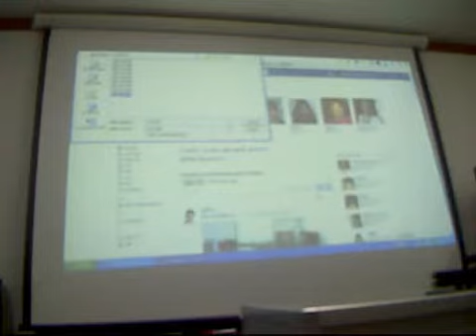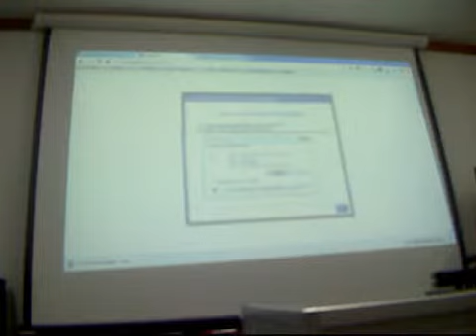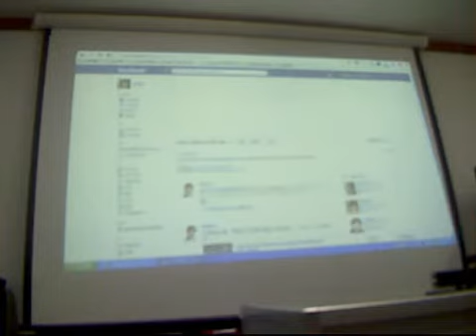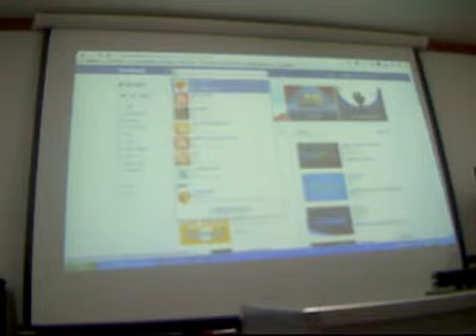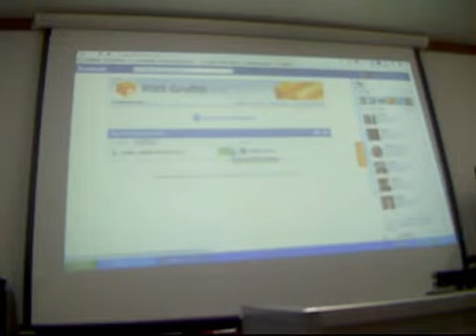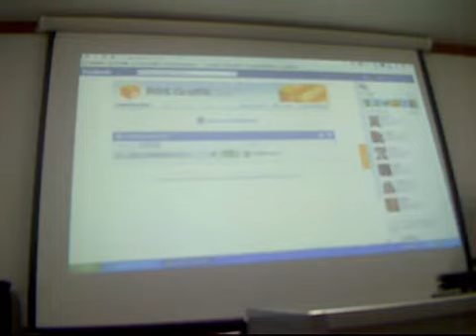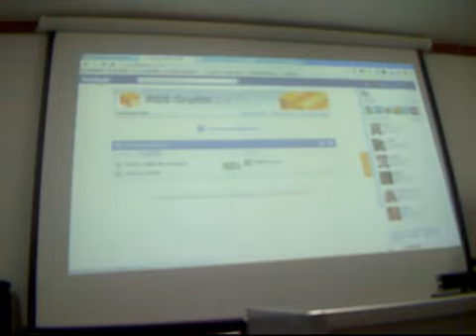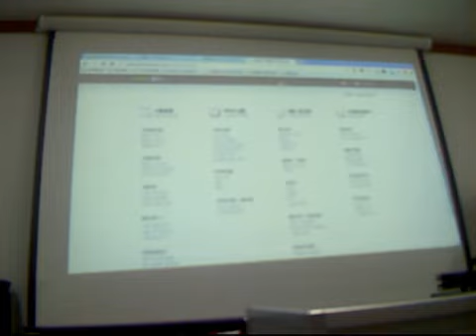[블로그비즈니스]행복창업을 위한 SNS AtoZ - 페이스북-01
[블로그비즈니스]행복창업을 위한 SNS AtoZ - 페이스북-01 - Captured Live on Ustream